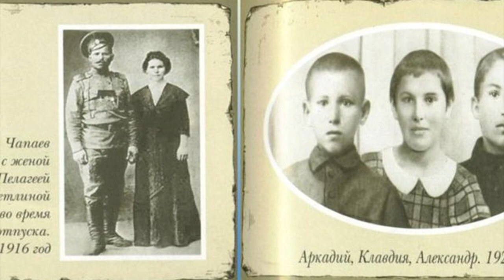Исторические очерки. Выпуск №21. Чапаев. Часть I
Мифы и реальность в истории жизни легендарного Чапая.